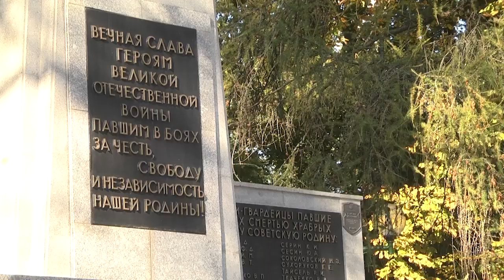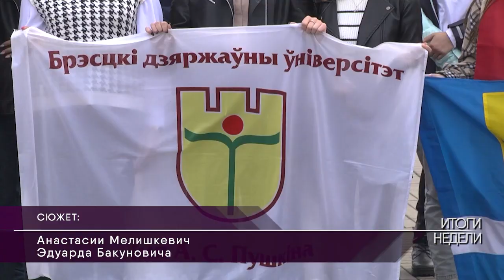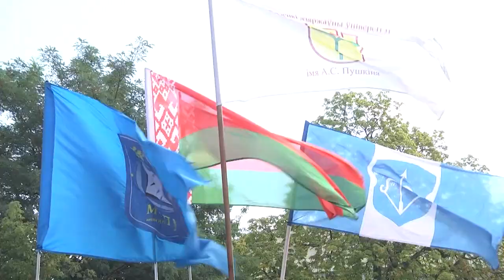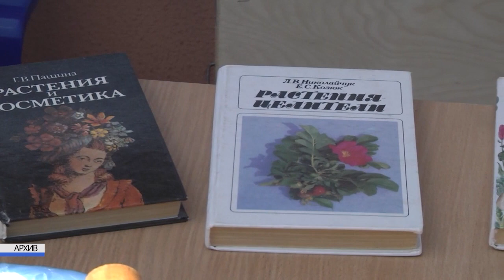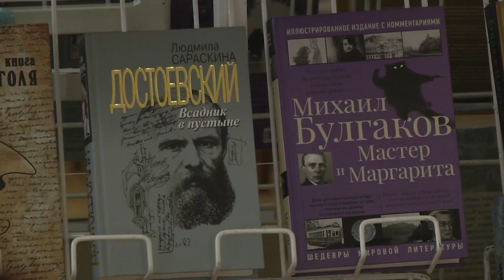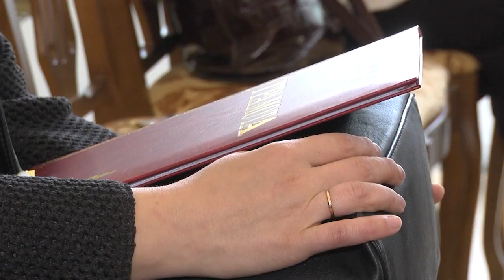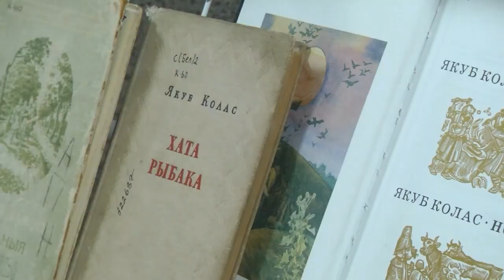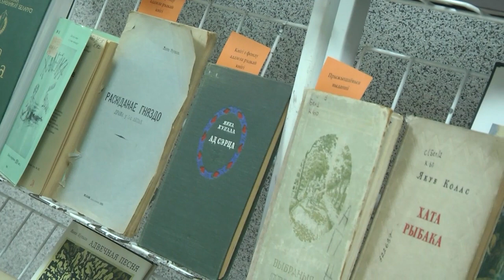2022-09-17 г. Брест. Итоги недели. Новости на Буг-ТВ.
Спецрепортаж: День народного единства в г. Бресте. Журналист Л. Лагодич. А. Мелишкевич. Оператор А. Щерба. Э. Бакунович. А.Воронин
Открытие моста в г. Жабинка. Журналист Л. Лагодич. Оператор А. Щерба
Республиканские дни студенческой молодежи в г. Бресте. Журналист А. Мелишкевич. Н. Хомич. Оператор Э. Бакунович. А. Щерба
День работников леса. Журналист А. Мелишкевич. Оператор Э.Бакунович
День библиотек. Журналист А. Мелишкевич. Н. Хомич. Оператор А. Воронин. А. Щерба